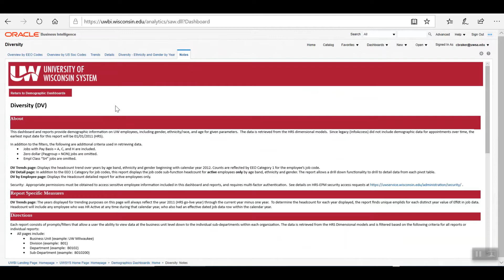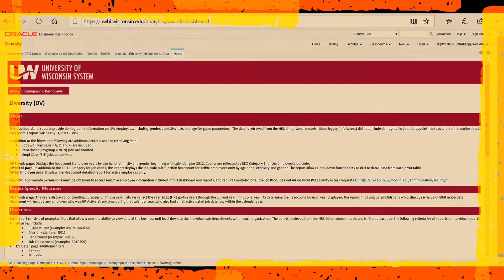An Overview of the University of Wisconsin’s Business Intelligence Tool